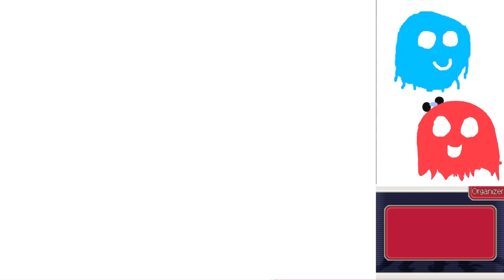Ace Attorney Investigations Part 19 - DON'T PARK AT 30mph!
If Marty's friend watches this, yes we're talking about you.